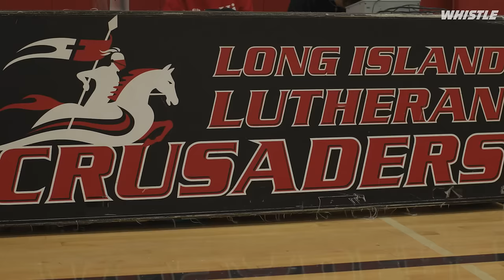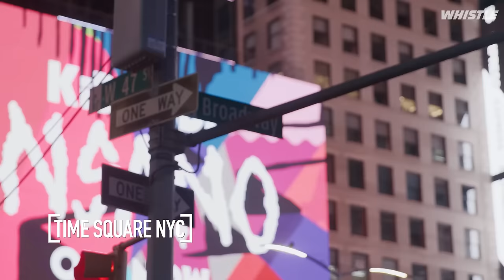18-Year-Old Most ELITE Shooting Guard In The Nation!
Valdez Edgecombe Jr. is a shooting guard from the Bahamas. Just this year, he announced his commitment to Baylor. Here’s how he plans to bring a NATIONAL CHAMPIONSHIP to the Bears and go #1 in the draft!